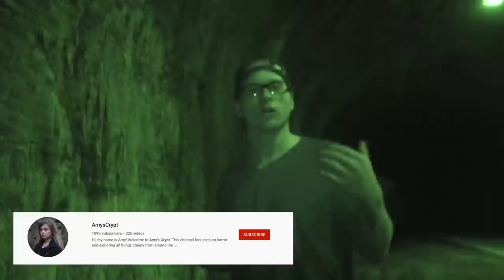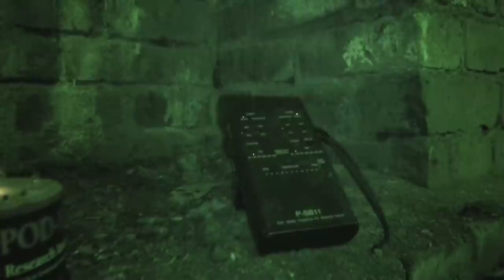HAUNTED TUNNEL GREEN and THE GHOSTS OF THE LEWIS WETZEL CAVE || Paranormal Quest®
**DO NOT ATTEMPT WHAT YOU SEE IN THIS FOOTAGE**

Ryan and Dave explore the legendary Lewis Wetzel Caves as well as the infamous Tunnel Green! Stick around to see what they capture!